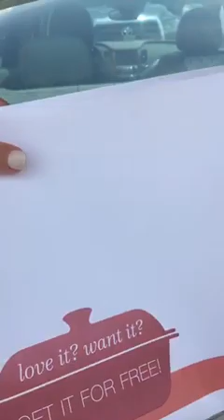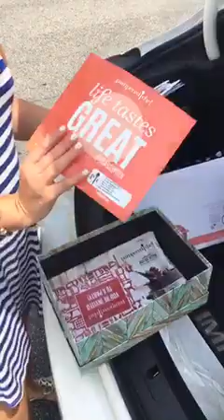Host Party box breakdown 🎉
Pamperedchef.biz/maniscalcokitchen